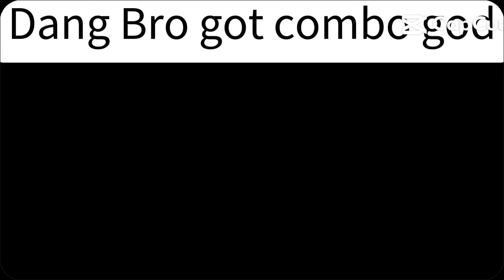23 August 2024